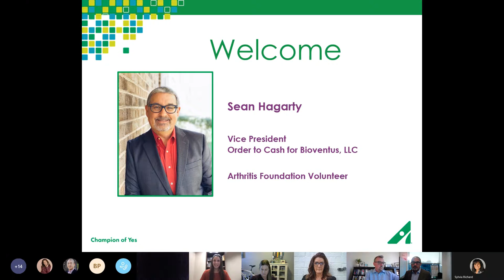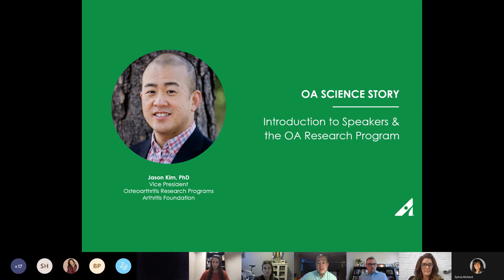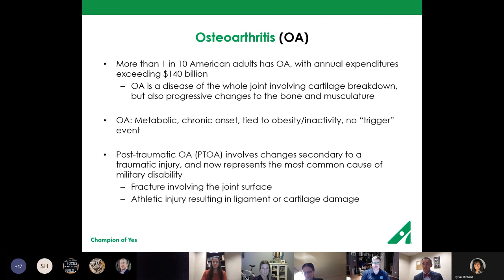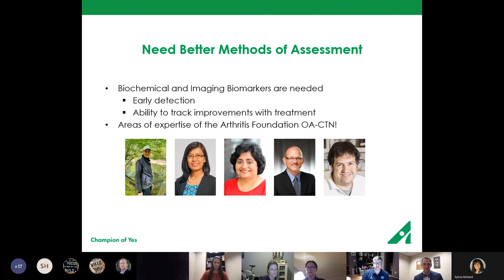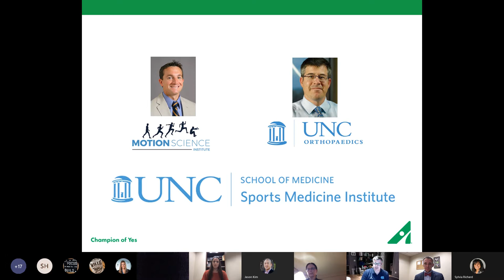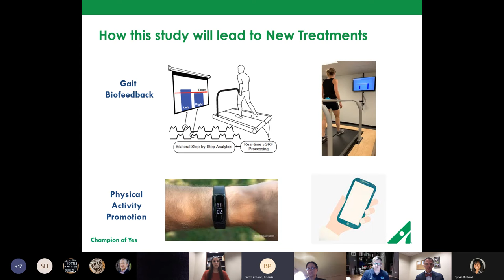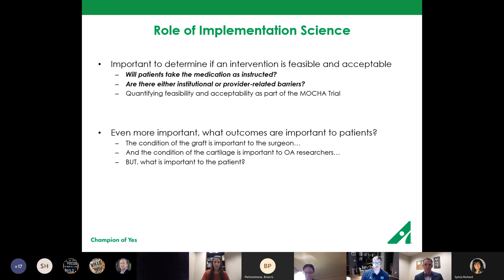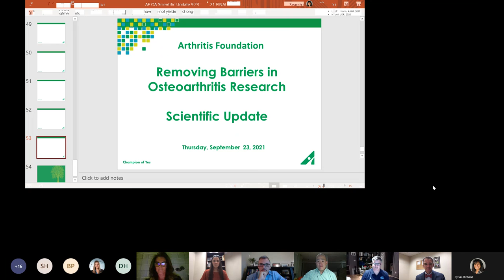Removing Barriers in Osteoarthritis